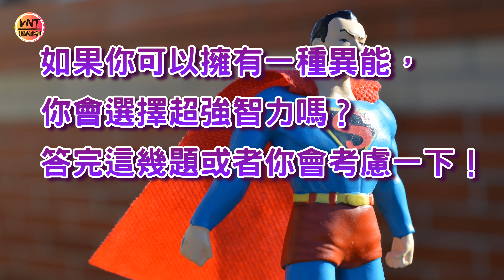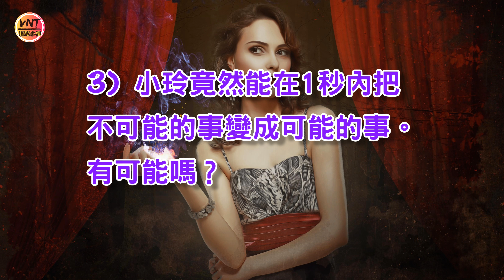IQ題「異能篇1」腦筋急轉彎│要100%答對根本是不可能…智力140+挑戰！【VNT輕鬆小棧】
【VNT輕鬆小棧】集齊最搞笑、有趣的IQ題/腦筋急轉彎/謎語/智力題/智力測試/智商測試/解謎/思考題之大全，訓練腦部靈活性，開發腦潛能，提升智商。每天玩玩腦筋急轉彎，必定可以成為最強大腦。天才的智商也是要經過訓練，才能增強大腦思考靈活速度。在這裡，你可以找到最齊全的腦筋急轉彎解謎遊戲題目及答案，快快開始猜謎，測試一下自己可以解答到多少謎語，成為天才大腦。

你大腦轉數快IQ高？玩玩這裡的智力謎語，測試下自己轉數有多快吧！

這裡的IQ題/腦筋急轉彎/謎語/智力題/解謎/思考題均適合任何年齡男女老少：
1. 辦公室Lunch Time考考同事IQ題,打破刻板工作拉近同事關係，你更會發現即使大學畢業的同事老板原來都沒一個有智慧。
2. 父母讓孩子猜猜謎語，從小訓練兒童突破思維提升全腦靈活度，啟發潛能有助各項學習能力，早日成為天才。
3. 考考長輩智力題讓他們腦筋急轉彎，活躍大腦預防老人癡呆，大家輕鬆一下更能拉近兩代關係。
4. 同學互相考大家IQ題，齊齊鬥一番, 輕鬆有趣之餘，猜猜誰是智力王。
5. 自己可以玩玩解謎挑戰自己，增強推理提升思維，讓自己腦洞大開吸收任何新知識，增加思考力，小學到大學博士都適合，隨時隨地訓練自己。